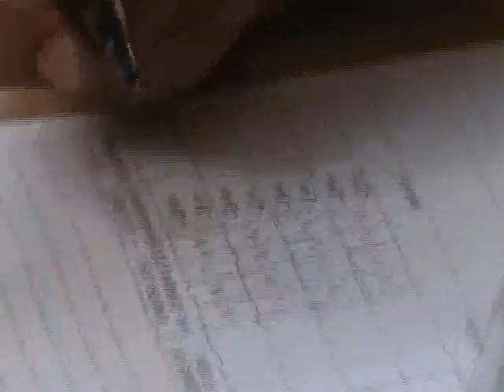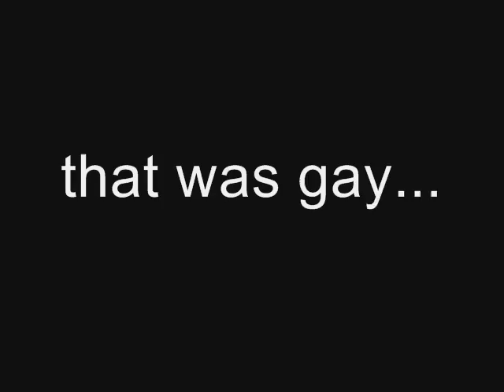ay, pretty boy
stephen at the rio grande valley premium outlets